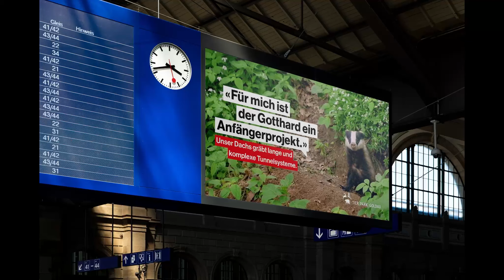Tierpark Goldau Kampagne Big Screen 1